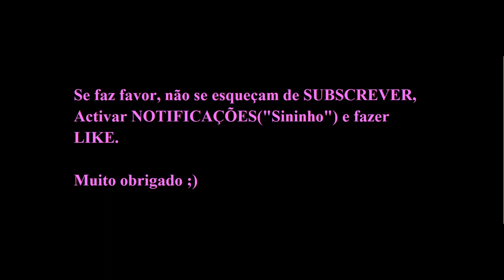Flash-Interview de RÚBEN AMORIM (Sporting CP 0-2 GD Chaves).